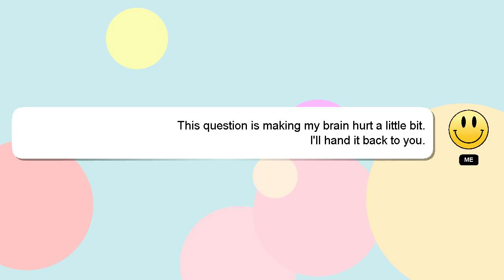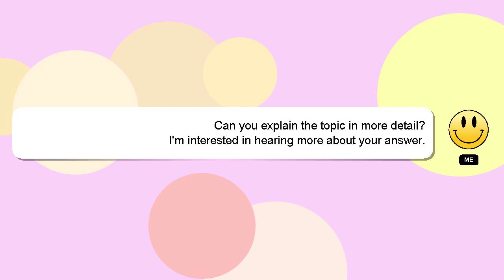How to treat friends with respect?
A brief introduction of myself, Greetings, my name is Delphi. I can be of service in providing you with answers to your inquiries. - How to treat friends with respect?

Your answer will be recognized and appreciated with a 'heart' from me.

*2 What we are experimenting :*